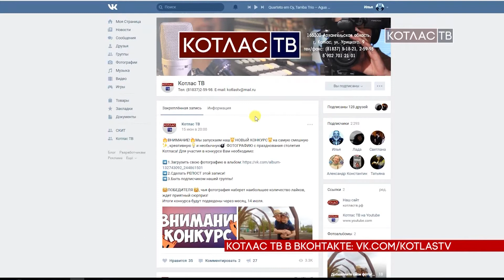Конкурс на Котлас ТВ 28 06 2017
100-летие Котласа, к которому город готовился два года, и которое котлашане отпраздновали на ура, пролетело очень быстро, оставив приятное послевкусие в виде многочисленных видеороликов и фотографий. Чтобы еще раз вспомнить приятные моменты праздника и окунуться в атмосферу всеобщего веселья - телеканал Котлас ТВ объявляет конкурс креативных любительских фотографий на тему – Я и Котлас.